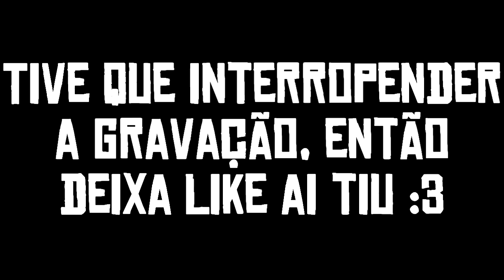Gears of War Judgment - Desafios Gears e Muito tiro!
Confira neste vídeo um pouco da campanha do game Gears of War Judgment, o jogo está dublado e legendado em português.